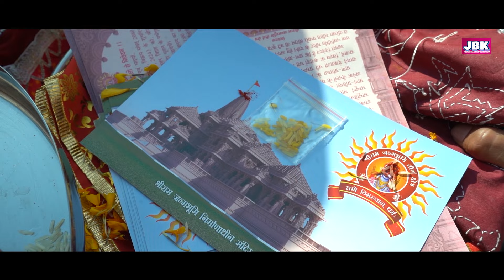चलो आयोध्या धाम श्रीराम भजन सिंगर विजय सिंह कोरणा प्रियंका l Ram bhjan Chalo Ayodhya Dham JBK'S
To stream & download full song :
⇨Amazon Prime Music :

📡JBK Jorawar Bhajan Lok Geet Khajana चेनल यूट्यूब के माध्यम से हम लेकर आये हैं अयोध्या धाम श्री राम मंदिर की प्राण प्रतिष्ठा 22 जनवरी 2024 के उपलब्ध में हम लेकर आये है, श्री राम जी का एक शानदार मन मोहक मधुर भजन !

🤴 एल्बम.        :- श्री राम अयोध्या धाम न्यू भजन !

🤴 भजन के बोल:-   चलो अयोध्या धाम !

🤴 अभिनय  :- रानू पाटौदीया दीपक शर्मा वह साथी !

🤴 रचना    :- जोरावर  सिंह राजपुरोहित !

🤴 सिगर        :- विजय सिंह कोरणा प्रियंका राजपुरोहित !

🤴 रीकोर्डिन्ग  :- सरस्वती डिजिटल स्टुडियो जोधपुर !

🤴 संगीत           :- विजय सिंह राजपुरोहित कोरणा !

🤴 संगीत लेबल   :- JBK जोरावर चैनल !

🤴 केमरा मेंन   :- भानू प्रताप पटौदीया (बंटी)  जोधपुर !

🤴 वीडियो   :- घनश्यामजी पटौदीया जोधपुर !

🤴 एडीटिंग.   :- रानू  पटौदीया जोधपुर !

🤴 निर्देशक.   :-  दिनेश राज दिल्ली !

🤴 प्रोड्यूसर.  :-    जोरावर सिंह राजपुरोहित & शिवेन्द्र सिंह जादौन,

🤴 JBK चैनल के विशेष सहयोग:-👇

🤴 मीरा ऑप्टिकल टोनस पेटा नेलुर (AP)

🤴 रामदेव ऑप्टिकल बुधपु वारी विधी काकीनाडा (AP)

🤴अम्बे ऑप्टिकल रिवर रोड साइड राम मंदिर के सामने "खातिपूरा मेन रोड "इंदौर (MP)

🤴 चमन सिंह जादौन धौलपुर RK राइज निधि लिमिटेड सम्राट complete First floor shop No-5  infront of New Bus Stand Sehore MP !
🤴 JBK मित्रगण :-  पुरुषोत्तम सिंह, मुकेश सिंह, परमेश्वर सिंह, दिनेश सिंह & चमन सिंह धोलपुर "गजू बन्ना ठाकुरला, शंभु भारती थाना भारती नीलकंठ & खेतलाजी भक्त मंडल, गाजण माता भक्त मंडल ओम सिंह शंकर सिंह जी धरमधारी & पेप सिँह जी बालावत काठाड़ी रमेश सिरवी पिपलिया कला कुंवर भवानी सिंह अर्थण्डी शासन !

🤴 नोट :-  इस चेनल पर अपलोड सभी भजन गीत वाणी वार्ताएं उन सभी के रचना गीत सन्गीत गायकी वीडियो फ़ोटोग्राफी दर्श्य के सर्वधिकार Jbk Jorawsr Bhalan Lok Geet Khajana चैनल के पास सुक्षित है !
अगर किसीने इन की कोपी कि तो वो कानुनी तोर पर गुन्हागार गिना जाएगा !

🤴 :- दोस्तो अगर आप को मायड भाषा के वरिष्ठ लेखक जोरावर सिंह राजपुरोहित से अपने ओर चैनल के लिये नये भजन वानी वार्ता कथा मामाजी माताजी भटियानी सा भेरुजी खेतलाजी हनुमानजी भजन सती सूरमाओं की कथाएं झूजारजी मामाजी भोमिया जी माता राणी भटियाणी सा गोगाजी के भजन एवम बन्ना बन्नी गीत लोक गीत होली गीत लेखक जोरावर सिंह राजपुरोहित से लिखाना चाहते हो  तो आप ईन नम्बरो पर बात करे👇

WELCOME TO JBK CHANNEL
RAJASTHANI LOK SANGEET,MUSIC,BHAJAN,